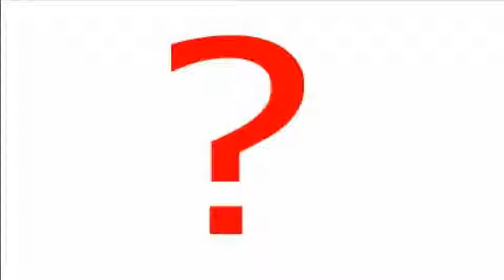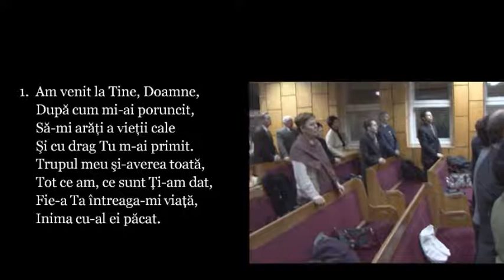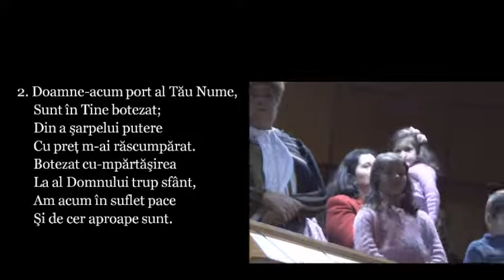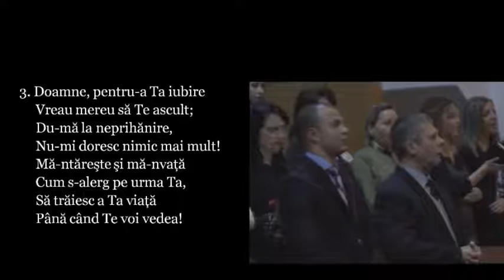Botez - Pavel Burlacu 22 decembrie 2012